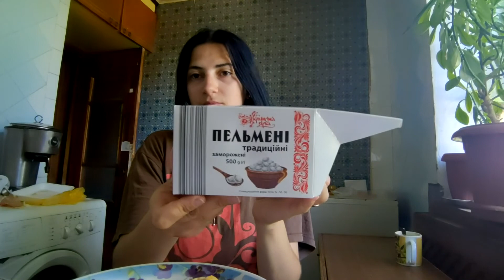Пельмешки. Пельмени Украинская звезда. Пельмені Українська зірка. Таврия В.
Пельмешки. Пельмени Украинская звезда. Пельмені Українська зірка
              Теперь можно зарабатывать не только за показ рекламы)))
               переходи по ссылке и зарегистрируйся.